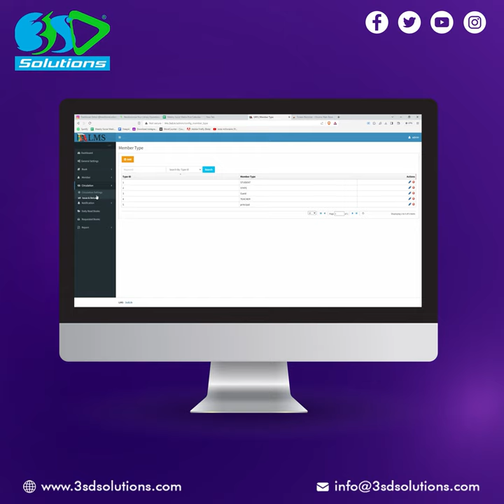Library Management | Library Management Software | 3SD Solutions | YT Shorts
The Library Management System (LMS) from 3SD brings a digital transformation to libraries. This software effectively handles all library operations, such as cataloging books, magazines, and newspapers, as well as book lending and return processes. Our LMS simplifies and enhances library workflow, making it more efficient. Our LMS software is installed in various schools or colleges all around the country.

For a demo of this software, contact 3SD Solutions And Services Pvt. Ltd. today.